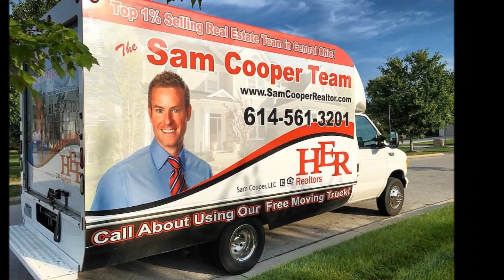Another home sold by Sam Cooper in Pickerington Ohio 43147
Find homes for sale in Manchester with the help of Sam Cooper, HER Realtors, the top selling real estate agent in Pickerington since 2009.